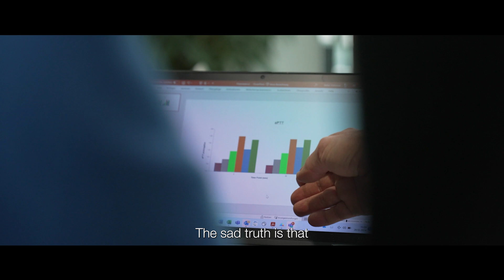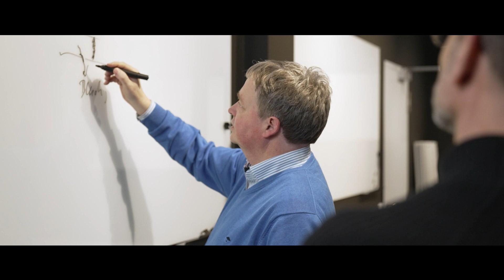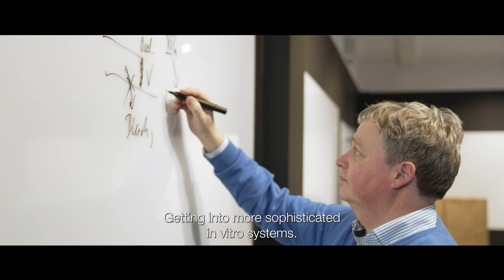Innovation powered by people - Cardiology - Full Video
Meet our Bayer principal scientists (6) Peter Kolkhof | LinkedIn and (6) Stefan Heitmeier | LinkedIn to learn more about the importance of applied science in driving positive change in patient outcomes.